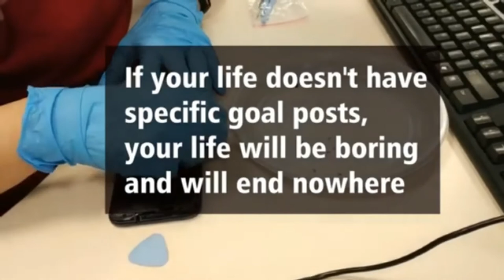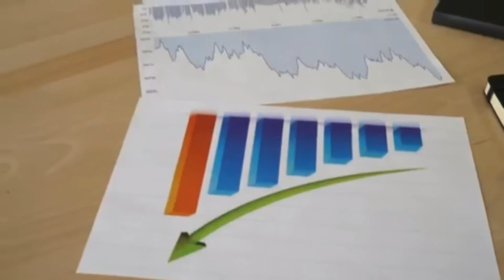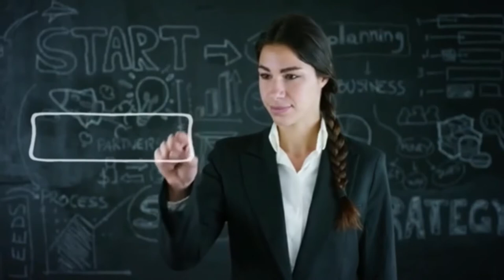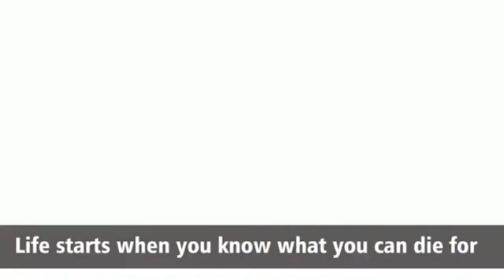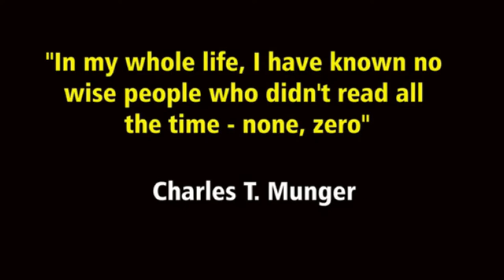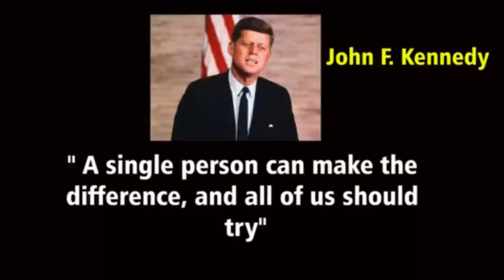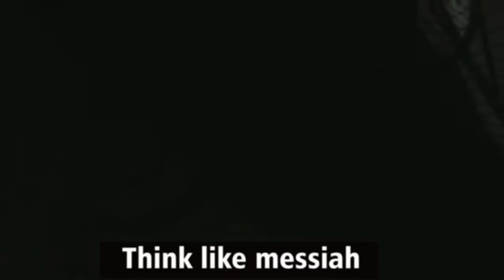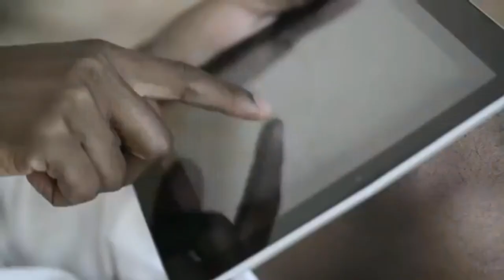Top 10 Lessons I Learned from 10 Biographies of Most Successful People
This is the top 10 lessons  learned from 10 biographies of successful people.

Credits to Success Secrets TV